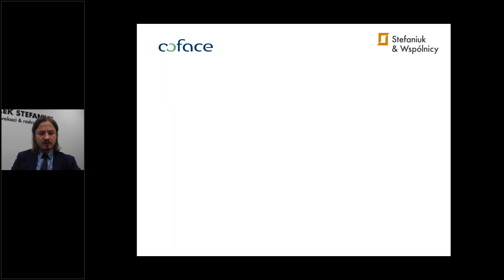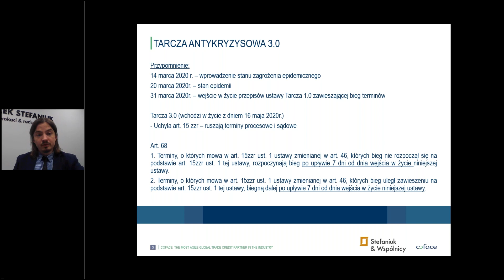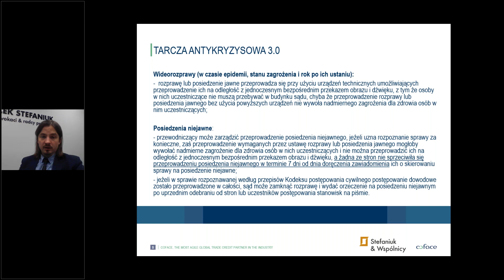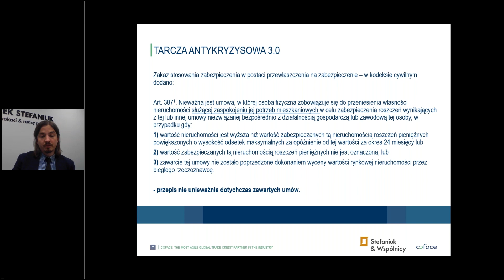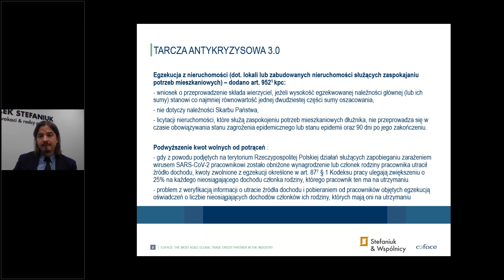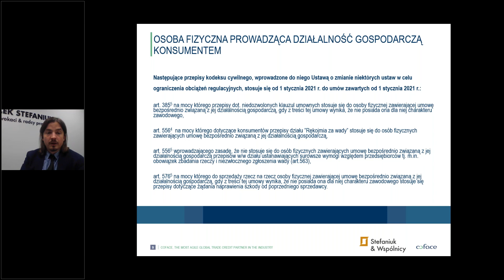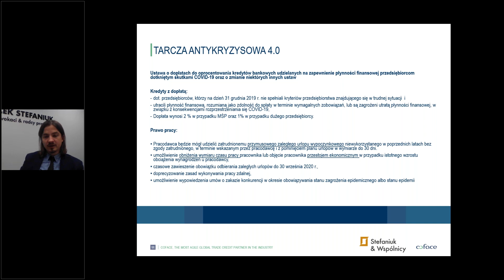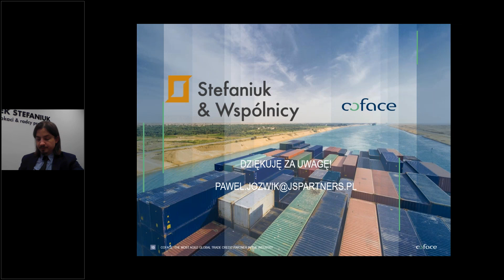Webinarium Coface - Przepisy antykryzysowe. 04.06.2020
Grupa Coface, światowy lider w ubezpieczeniach należności, oferuje 50 000 firm na całym świecie rozwiązania w zakresie ochrony przed ryzykiem niewypłacalności ich klientów, zarówno w transakcjach krajowych jak i eksportowych. Grupa, obecna w 100 krajach, wspierana przez 4.250 pracowników, osiągnęła w 2019 r. skonsolidowane przychody w wysokości 1,5 mld EUR. Coface publikuje co kwartał swoje oceny ryzyka kraju dla 162 państw, w oparciu o unikalną wiedzę na temat zachowań płatniczych przedsiębiorstw i doświadczenie 660 lokalnych analityków ds. oceny ryzyka, współpracujących na bieżąco z klientami Coface i weryfikujących kondycję ich dłużników.

W Polsce Coface jest obecny od 1992 roku. Ubezpiecza należności krajowe i eksportowe, oferuje finansowanie poprzez faktoring, a także raporty handlowe o firmach z całego świata. Prowadzi monitoring i windykację należności B2B.

Spółka Coface SA jest notowana w indeksie Euronext Paris – Compartment A na giełdzie papierów wartościowych w Paryżu pod numerem ISIN: FR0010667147 / Skrót: COFA

Coface Poland Credit Management Services Sp. z o.o., al. Jerozolimskie 142 A, 02-305 Warszawa, tel. , wpisana do rejestru przedsiębiorców Krajowego Rejestru Sądowego pod numerem KRS 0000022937; NIP 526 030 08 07; kapitał zakładowy 160 000 PLN.
Przetwarzamy Państwa dane osobowe.